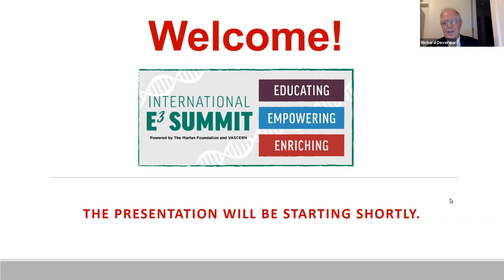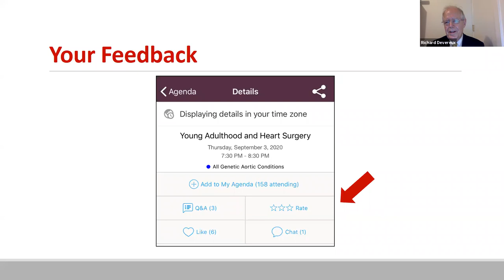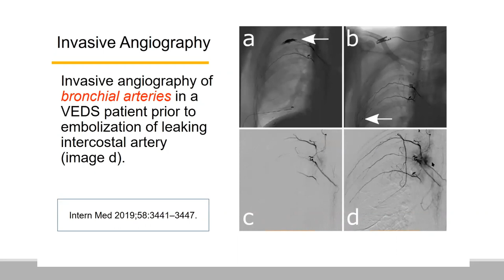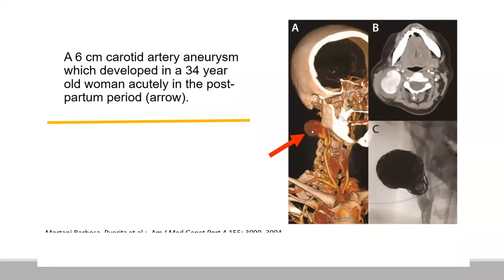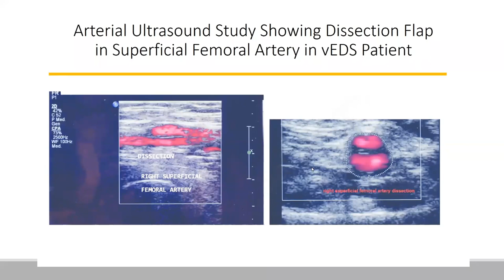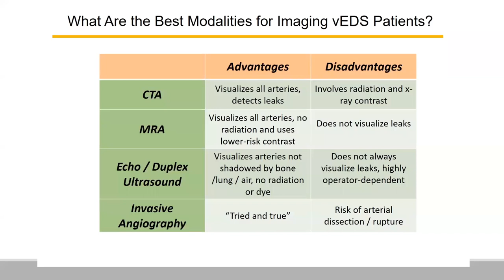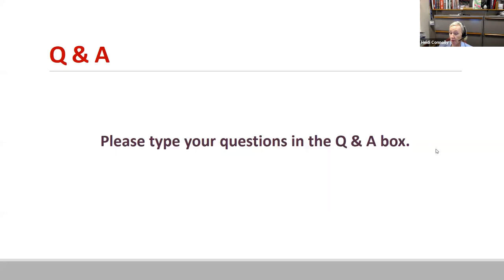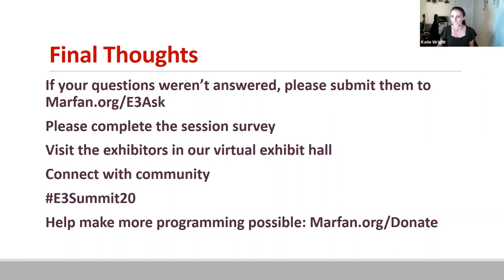Viewing Your VEDS Arterial Tree (September 1, 2020) E3 Summit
Presented by Heidi Connolly, MD, Mayo Clinic, and Richard Devereux, MD, Weill Cornell Medicine.

Medical questions can be submitted at Marfan.org/Ask.

The VEDS Movement is a division of The Marfan Foundation.